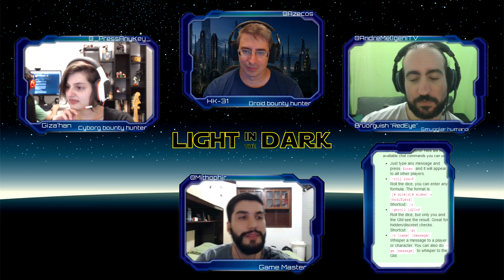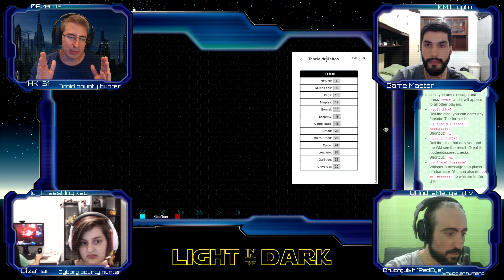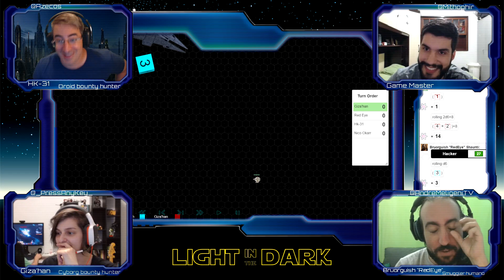Light in the Dark - Episódio 15 - Parte 2 (Opera RPG - Star Wars)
Campanha de Opera RPG no cenário Star Wars Old Republic transmitida

O apoio da comunidade mantém o canal funcionando!

OCanivete é a produtora de vídeos parceira do Azecos!

Faça parte do grupo do Facebook RPG dos amigos do Gruntar! Dezenas de novas mesas já se formaram neste grupo!